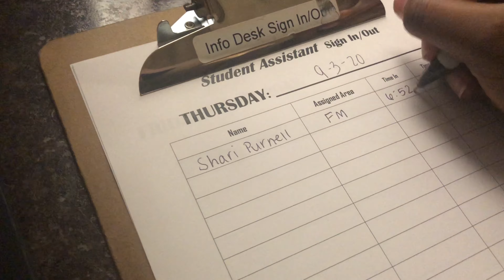A DAY IN THE LIFE (My Job, My Internship, My BFF)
Music

Too far- @jetixclone (Instagram)